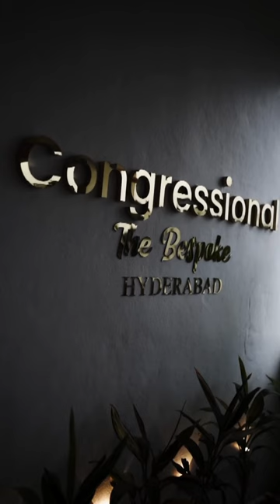Bespoke Studio | Luxury Suitings | Couture | Film Nagar | Hyderabad | By Appointments Only